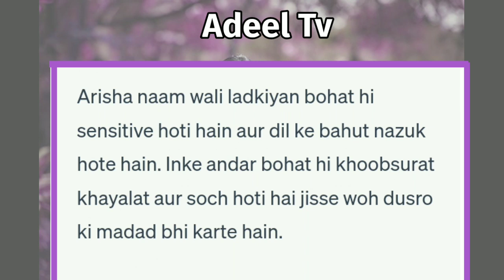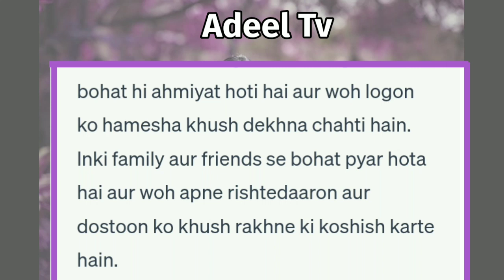Arisha Naam Ki Ladkiyan Kaisi Hoti Hai | Arisha Naam Ki Ladki Kaisi Hoti Hai | Arisha Name Meaning